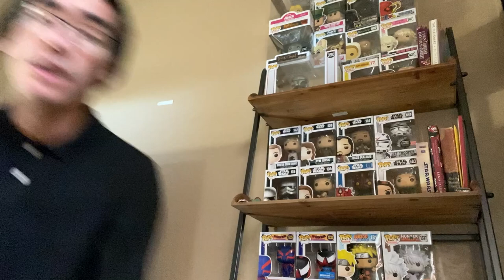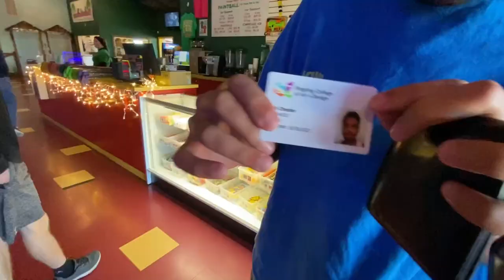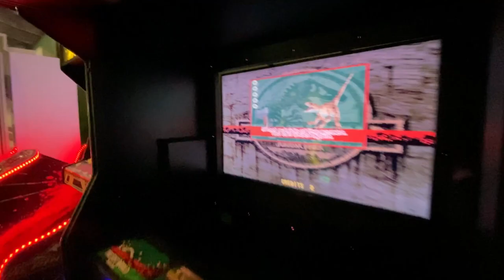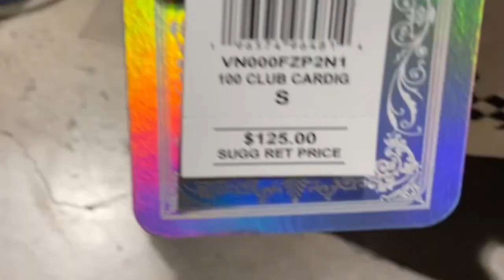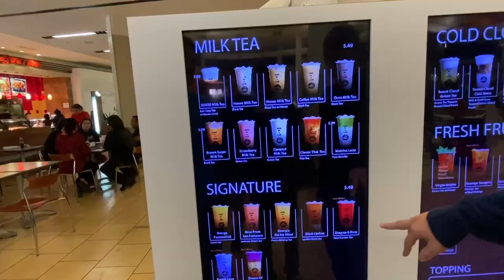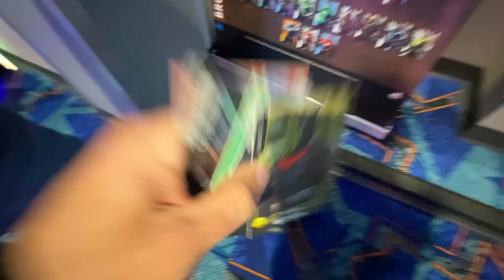Greg Vlogs Ep 9: The Boys Are Back In Town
Welcome to Greg Vlogs!!

In this episode, Greg reunites with his fellow brothers Ramon and Arykai to engage in the activity of battling in the games of mini golf and go karting to see who is the strongest warrior, but before they do they must first take on a 3rd new challenger who emerges from the shadows.
Who is the 3rd challenger?
Find out in episode 9 of Greg vlogs!!!

Listen To My New Single “Under Streetlights” ON SPOTIFY